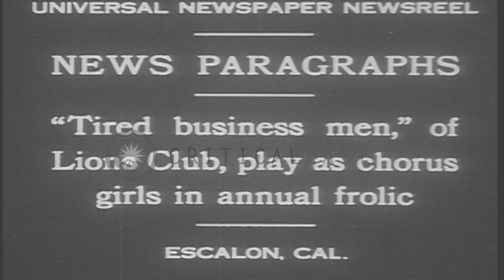Business men of the Lions Club put on make up, dress up like women and dance in E...HD Stock Footage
Business men of the Lions Club put on make up, dress up like women and dance in Escalon, California.

Business men of the Lions Club dance in Escalon, California. Men put on make up and dress up like women. The men dance. Location: Escalon California. Date: May 21, 1930.

57,000+ broadcast-quality historic clips for immediate download.